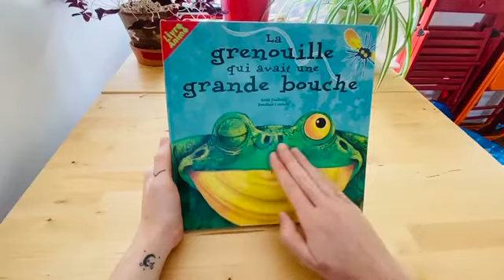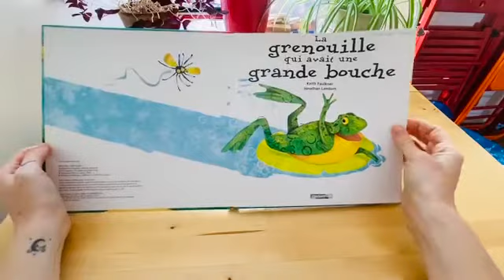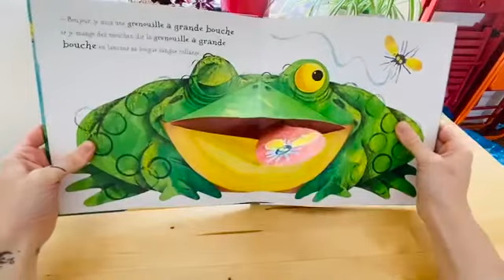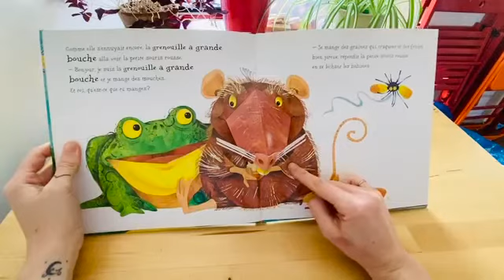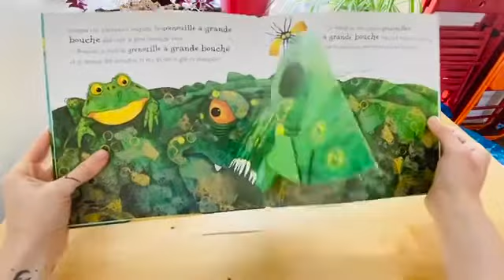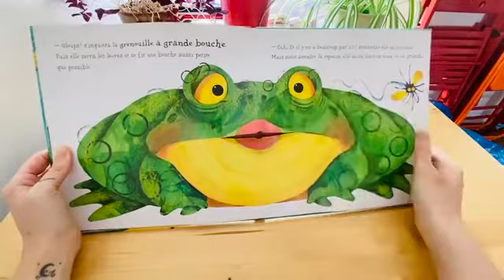Livre pour enfants: La Grenouille à la grande Bouche